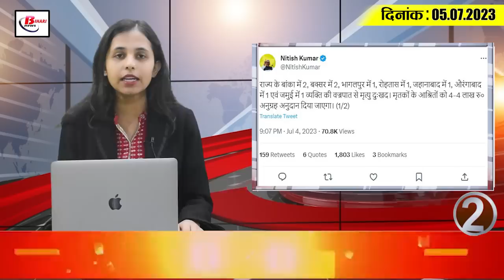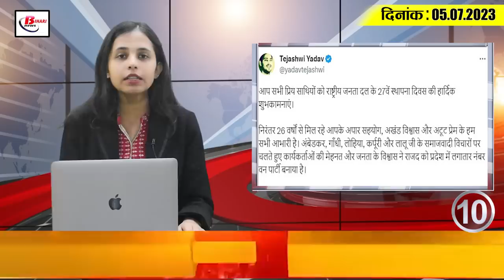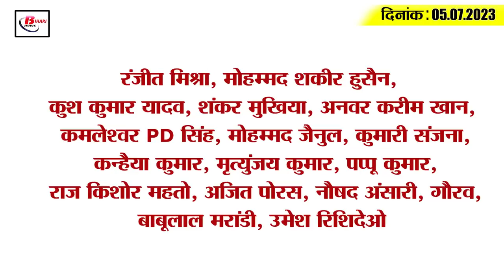Today Bihar Evening breaking news of 5h july 2023 on Shravani fair, Sonu Sood, KK Pathak, BCCI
Today Bihar Evening breaking news of 5th july 2023 on Shravani fair, Sonu Sood, KK Pathak,  BCCI,Prashant Kishor.
1. Extended date of admission in Inter on the basis of first merit list

2. CM expressed grief over the death due to Thanke

3. Ban on playing DJ during Shravani fair, operation of special train
The Shravani fair has started, in such a situation, special monitoring has been arranged on the Kanwariya path by the district administration. At the same time, the district administration has completely banned the playing of DJs during the Shravani fair and instructions have also been given to the local police stations for this. In such a situation, if DJ is played by someone disobeying the instructions of the administration, then necessary action will be taken immediately. On the other hand, keeping in view the increasing number of passengers on Shravani Mela, it has been decided by the Railways to operate 5 Shravani Mela special trains along with 2 pairs of Shravani special trains. In which train no. 03266/03265 Patna-Bhagalpur-Patna Shravani Mela Special and train no. 03206/03205 Mokama-Jasidih-Mokama Shravani Mela special train. This information has been given by Chief Public Relations Officer Virendra Kumar.
4. Sugarcane based industries will be set up in Bihar on the lines of Maharashtra

5. 40 thousand cooks will be recruited in state schools

6. Jio's true 5G network will start in 28 districts of Bihar this month

7. Sonu Sood said this about making Bhojpuri film

8. Tutla Bhavani Waterfall took a fierce form

9. Bihar's Jabir and Ananya selected in training team, will go to China

10. On the 27th foundation day of RJD, Tejashwi Yadav said this

11. Prashant Kishor's big statement on UCC

12. Education Minister sent yellow letter to KK Pathak

13. The association wrote a letter to the PM regarding the disturbance in the Pradhan Mantri Garib Kalyan Yojana in Bihar

14. Doubt over Mamta Banerjee's participation in Bengaluru meeting of opposition parties

15. BCCI appoints Ajit Agarkar as the new chairman of the Indian selection committee